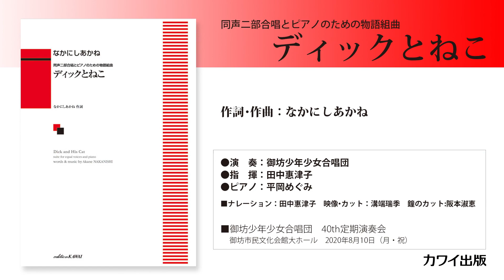5. 君の道はどこまでも/なかにしあかね：同声二部合唱とピアノのための物語組曲「ディックとねこ」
立ち読み・詳細はこちらから

作詞・作曲：なかにしあかね
A4判／44頁
グレード：初級
演奏時間：約15分
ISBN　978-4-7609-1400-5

和歌山の御坊少年少女合唱団委嘱作品。2020年８月10日初演。イギリスの民話「ディック・ウィッティントンと猫」をもとにした作品。貧しい少年ディックの飼い猫が大活躍をし、ディックに富をもらたすという話。合唱にナレーションがついた軽い音楽劇スタイルで、ナレーションがなくても演奏が可能。易しい二部合唱なので、児童合唱団に限らず年齢層の高い合唱団も楽しく歌える作品。ピアノ演奏のみの序曲を加えた全６曲。

　 序曲（ピアノ演奏のみ）（1’00”）
1. きみと ぼく　　　　　  （2’50”）
2. 海の向こうへ　　　　   （3’30”）
3. きみを想う　               （2’40”）
4. 鐘が呼んでいる　　　　（1’40”）
5. 君の道はどこまでも　　（3’10”）